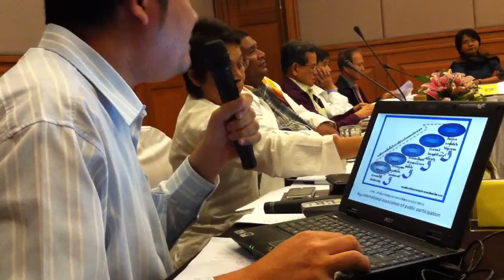Present Thaiflood to Board 4/5